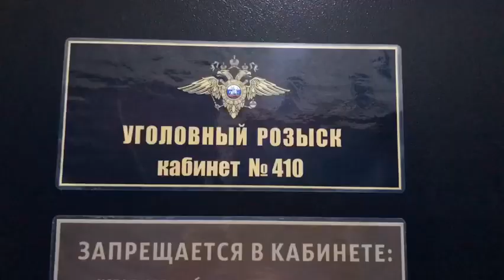Вандалы испортили памятник ветеранам в Иркутской области